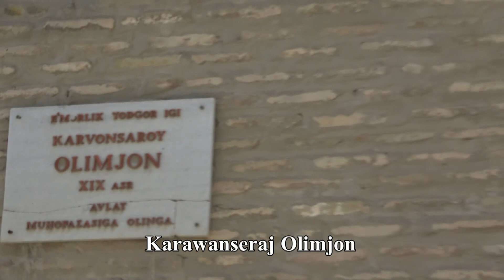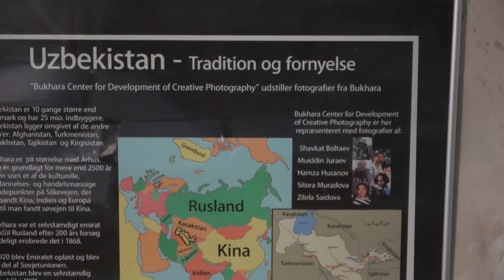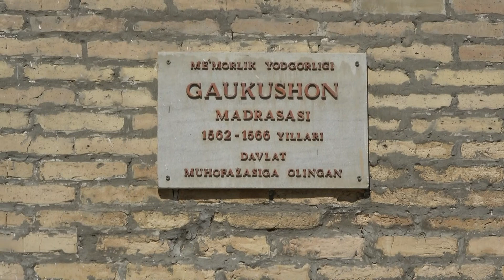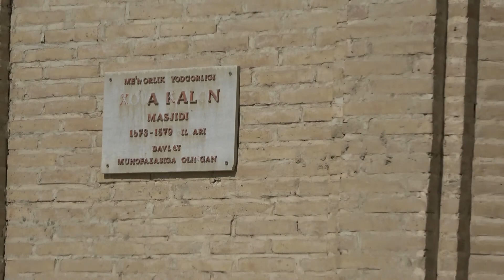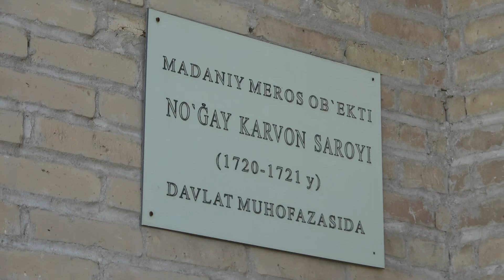Buchara - Stare Miasto - Karawanseraj Olimjon - Madrasa i Meczet Khoja-Gaukushan - Uzbekistan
Buchara - Stare Miasto - Karawanseraj Olimjon - Madrasa i Meczet Khoja-Gaukushan